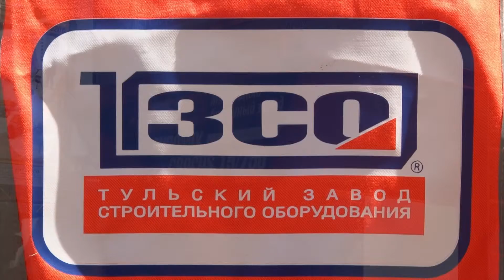ВЫСТАВКА СТТ - 2015 | Стенд компании "ТЗСО" и подарок к бетонному заводу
В данном ролике вы увидите стенд компании "ТЗСО" и подарок к бетонному заводу!

EUROMIX CROCUS – СУПЕРМОБИЛЬНЫЕ, МОБИЛЬНЫЕ, СТАЦИОНАРНЫЕ БЕТОННЫЕ ЗАВОДЫ, БСУ, РБУ И КОМПЛЕКТУЮЩИЕ К НИМ.
EUROMIX CROCUS РОССИЙСКИЕ БЕТОННЫЕ ЗАВОДЫ – европейский инжиниринг, качественные комплектующие, российская сборка, выгодная цена.

«ЗАВОД EUROMIX» производитель бетонных заводов EUROMIX CROCUS - это предприятие, имеющее большой опыт в производстве строительного и технологического оборудования. Наш завод производит и поставляет супермобильные, мобильные, стационарные бетонные заводы EUROMIX CROCUS, бетоносмесители серии EUROMIX, растворо- бетонные узлы (РБУ) бетоносмесительные установки (БСУ), а также отдельные комплектующие бетонных заводов, системы рециклинга бетона, тепловые центры для бетонных заводов зимнего исполнения. Предприятие осуществляет продажу бетонных заводов EUROMIX CROCUS с доставкой по России, СНГ и странам дальнего зарубежья.

В ассортименте нашего завода шесть типов бетонных заводов, начиная от супермобильных бетонных заводов EUROMIX CROCUS серии 750, бетонных заводов серии 30/800.4 COMPACT (в габарите 40-ка футового морского контейнера), стационарных бетонных заводов серии ALFA СКИП (со скиповым подьемником), стационарных бетонных заводов серии ALFA ЛЕНТА (с ленточным транспортером), бетонных заводов компактного типа серии SITI, также бетонных заводов EUROMIX CROCUS ЗИМА (зимнего исполнения в обшивке сендвич-панелями). Каждый из шести типов бетонных заводов EUROMIX CROCUS представлен от одной до пяти моделей. Каждая модель бетонных заводов EUROMIX CROCUS имеет от двух до двенадцати комплектаций.

Кроме того, наше предприятие предлагает оборудование для выгрузки,подачи, дозирования, смешивания, растворо-бетонные узлы (РБУ) бетоносмесительные установки (БСУ).

Все цены и подробное описание на нашем сайте!

Контакты:
Бесплатная линия - 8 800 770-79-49
Многоканальная линия - 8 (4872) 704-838